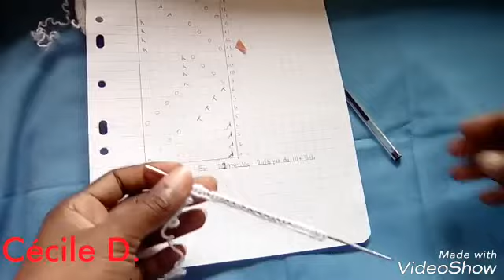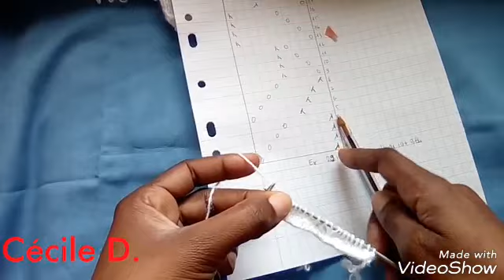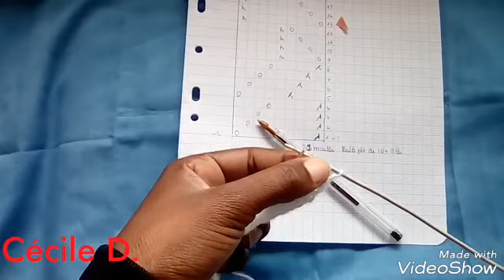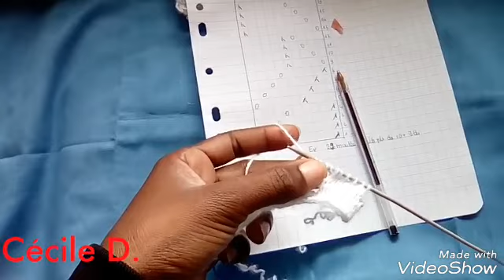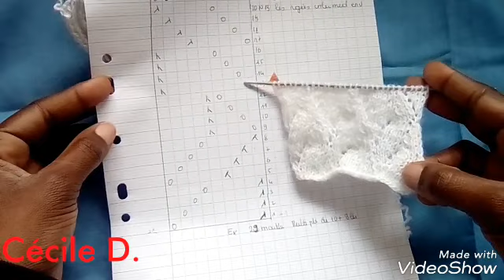Tuto tricot : le point ajouré : " le Lys", Punto dos agujas, stich knitting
Je viens par cette petite vidéo vous présenter un nouveau point ajouré très simple à réaliser et vraiment très très joli pour tout vos travaux au tricot.

J'espère que le point  va vous plaire...
      Bon tricot à vous et surtout bien de choses à bientôt.